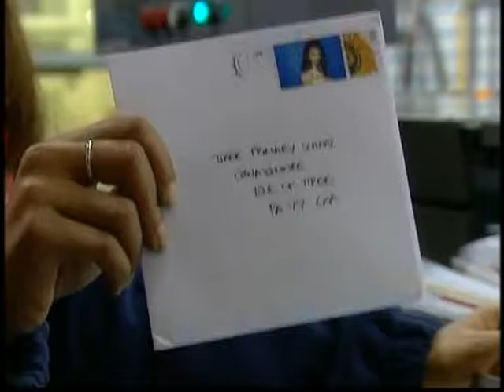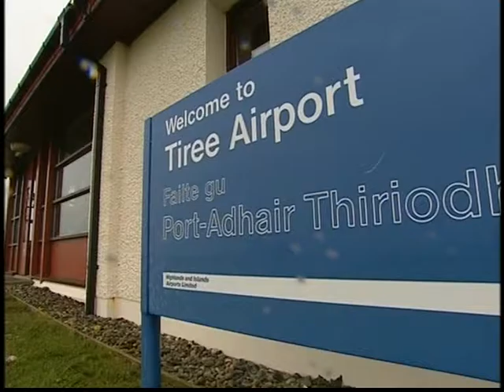Blue Peter postal workers Konnie Huq